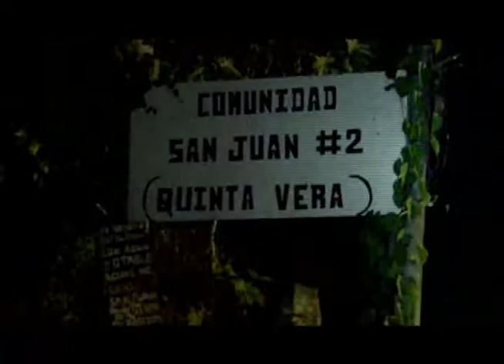OPERATIVO POLICIAL EN MEJICANOS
La madrugada de este jueves la policía desarrollo un fuerte operativo en distintas colonias del sector de Mejicanos, donde se lograron varias capturas.